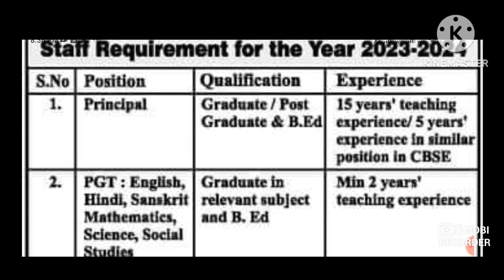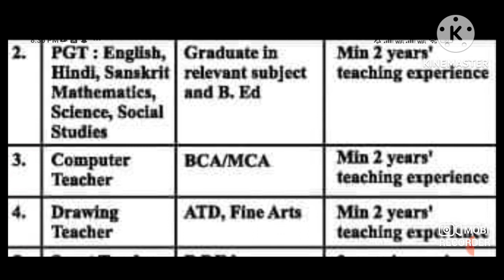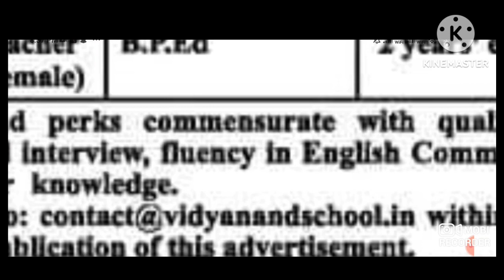SCHOOL VACANCIES 2023 I PRINCIPAL, PGT TGT PRT ALL SUBJECTS I APPLY FROM ANY STATE.